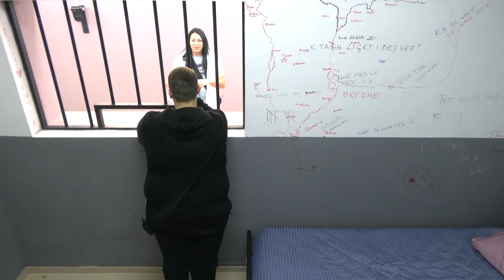Ganja e shtin ne burg Albiosin